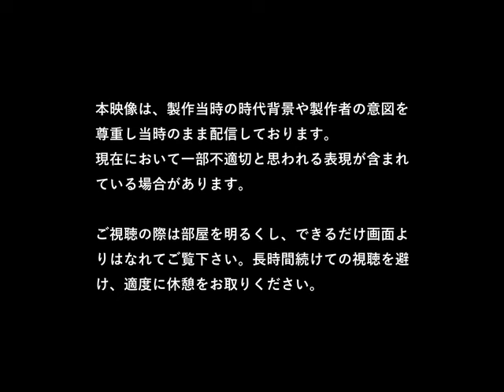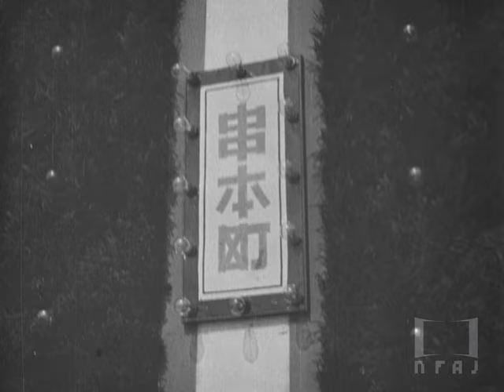【全篇】『天皇陛下関西行幸』1929年｜「フィルムは記録する」より ‘Film IS a Document: NFAJ Historic Film Portal’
『天皇陛下関西行幸』(テンノウヘイカカンサイギョウコウ、1929年)
文部省
24分,白黒,サイレント

1929年5月28日から6月9日にかけて行われた八丈島・大島、和歌山および大阪・神戸への行幸の際の記録。元素材にはトップ、エンド、クレジットなどタイトルは一切なく、白浜と串本を訪れた部分のみが残されているが、元素材の35mmフィルムの尺長490.765mに対し検閲の記録は580mと欠落部分は90m弱であることから、本作は当初から和歌山訪問を中心に構成されていた可能性がある。白浜では京都帝国大学附属臨海研究所訪問のほか、海藻の観察のために和船で海上に出る様子など生物学者としての昭和天皇の一面を映し出す。軍服と洋服を着替えることで、その時々の立場の違いを示していることが分かる。神島上陸時には御進講を行うことになる南方熊楠の姿が見られ、串本では潮岬で昭和天皇が同行者たちと談笑する姿も捉えられている。

「フィルムは記録する ―国立映画アーカイブ歴史映像ポータル―」では、1921年から1938年までの間に製作された作品を中心に43作品を新たに公開いたします。今回の公開では、社会的話題から市民生活までをテーマとした多様な作品に加え、重要文化財フィルム『史劇 楠公訣別』を公開しています。国立映画アーカイブでは、今後も随時公開作品を増やしていく予定です。ぜひサイトをお訪ねください。

Tennoheika kansai gyoko (1929)
Produced by the Ministry of Education.
24 minutes, b/w, silent.

The fourth edition of this site presents 43 additional titles covering mainly the years from 1921 to 1938. The selection includes a variety of works on topics ranging from social issues to everyday life, while the film designated as Important Cultural Property "Shigeki Nanko Ketsubetsu". NFAJ plans to keep adding new titles to the site regularly.